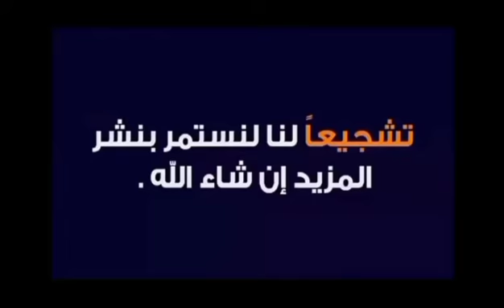best goal of seasons 2021/2022